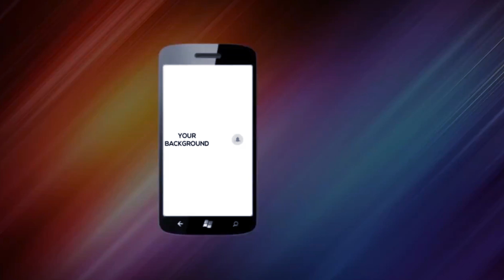Cheez Badi | Full 4K Ultra HD | BD Girls Gaye Holud Dance | Yellow Night Dance | Holud Shondha